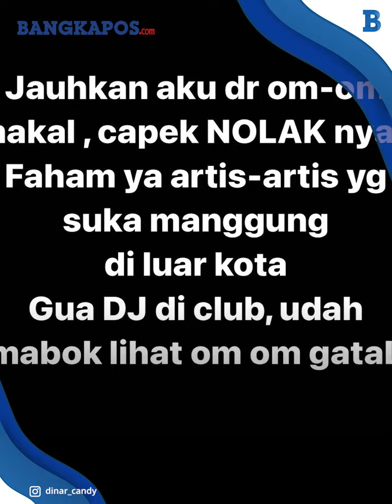Dinar Candy Curhat Lelah Digoda Pria Hidung Belang, Malah Banjir Kritik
Disjoki Dinar Candy curhat lelah digoda pria hidung belang, postingannya itu langsung banjir komentar netizen.

Dalam salah satu postingannya, Dinar Candy mengatakan dia berharap bisa dijauhkan dari pria hidung belang yang kerap menggodanya.

Pasalnya dia sudah merasa lelah dengan tingkah mereka.